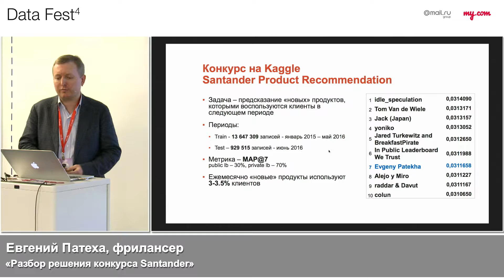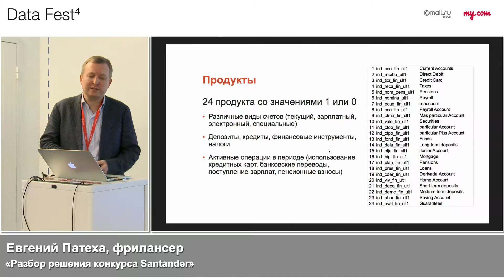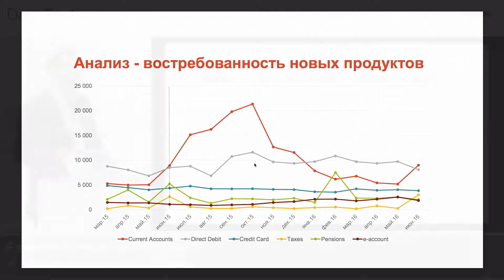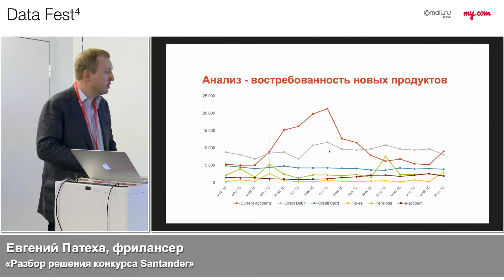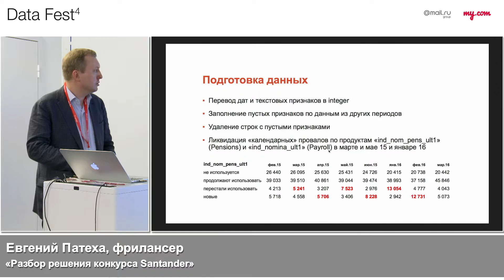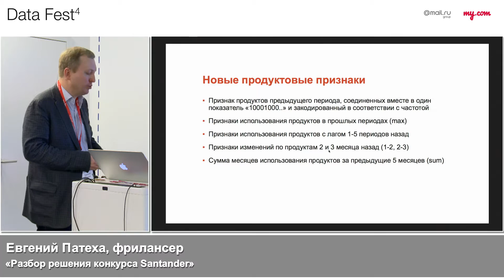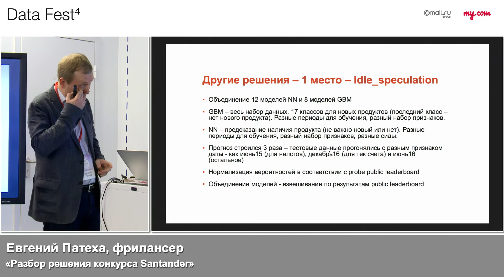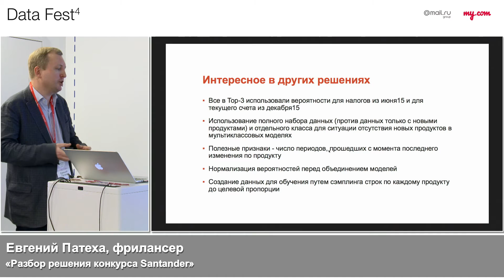Евгений Патеха, фрилансер «Разбор решения конкурса Santander»